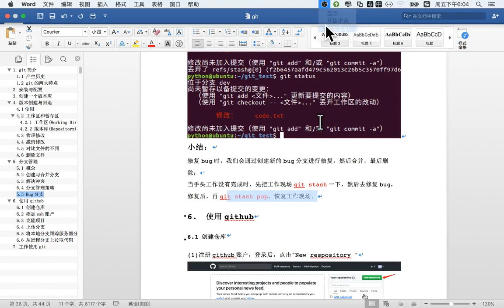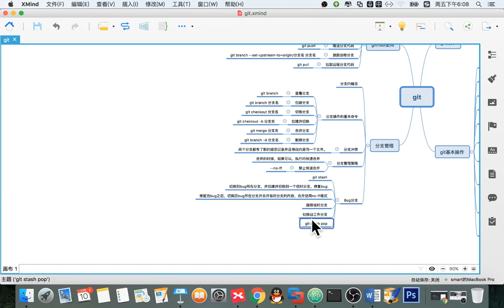12 git版本管理丨02 git分支管理丨05 git分支 小结